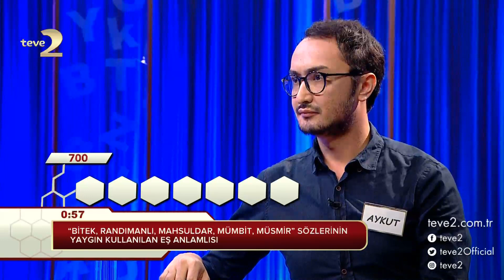Kelime Oyunu: İngilizceden dilimize çevirisi “asimetrik sayısal abone hattı” olan kısaltma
Yarışmacımız Aykut Bey, çıkardığı performansıyla 3600 puan aldı ve günü ikinci olarak bitirdi.